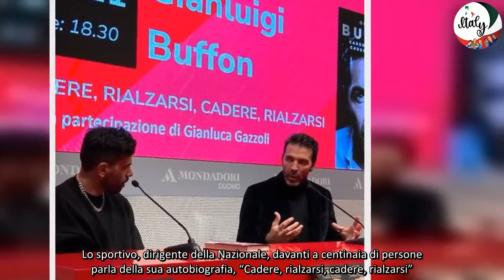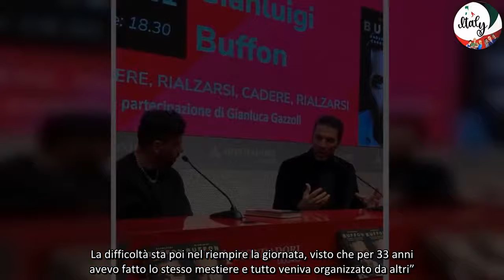Gigi Buffon arriva con la moglie Ilaria D'Amico alla presentazione del suo libro a Milano prima usc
Stanno insieme dal 2014, ma non diventati marito e moglie solo lo scorso 28 settembre. Da coppia hanno avuto Leopoldo Mattia, 8 anni. Gigi Buffon arriva con la moglie Ilaria D'Amico alla presentazione del suo libro a Milano, alla Mondadori in Piazza Duomo. L’ex calciatore 46enne e la giornalista 51enne si concedono la prima uscita pubblica dopo le nozze e posano innamorati davanti ai fotografi. Lo sportivo, dirigente della Nazionale, davanti a centinaia di persone parla della sua autobiografia, “Cadere, rialzarsi, cadere, rialzarsi”.